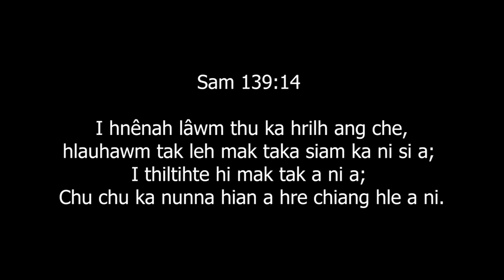'I HLU A NI' | MOTIVATIONAL(SAM 139:14) | Mizo Biblical Motivational Speaker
Khawvel ah hian I beidawng a, I chau a, I lungngai thin a ni maithei. Mahse, hei hi kan hrilh duh che a ni. 'I HLU ANI'. Lalpan malsawm che u rawh se.